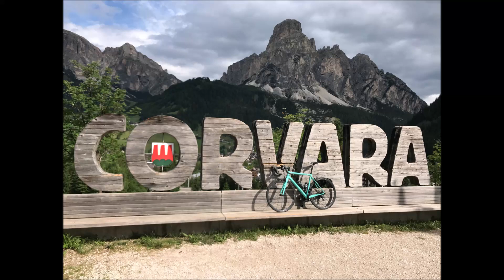I 4 passi più famosi al mondo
Giro dei 4 passi Gardena, Sella, Pordoi, Campolongo